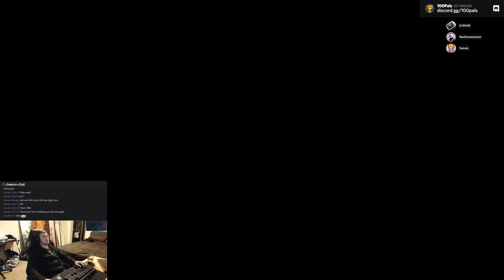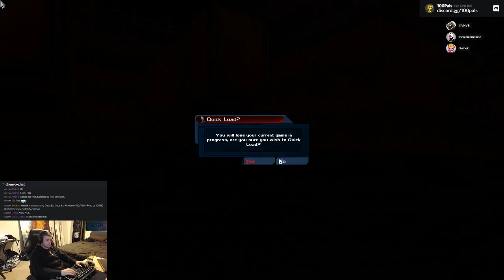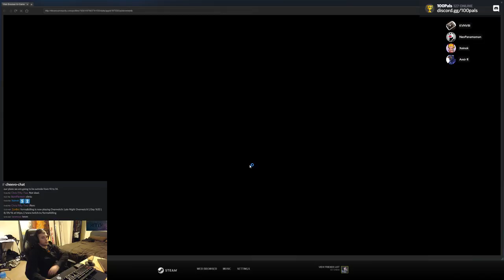Deus Ex: Revision (180/196 - Road to 100%)